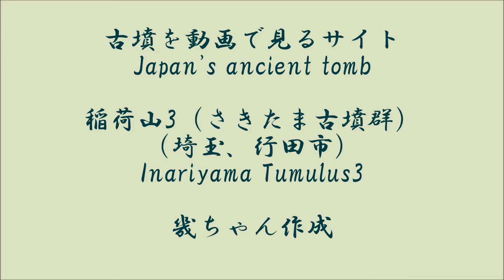稲荷山古墳 3（さきたま古墳群）（中期）3（埼玉県）説明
今回の中期古墳はさきたま古墳群で最も有名な前方後円墳、稲荷山古墳です。国宝金錯銘鉄剣が出土したことで有名です。詳しくはブログ　古墳を動画で見るサイトをご覧ください。